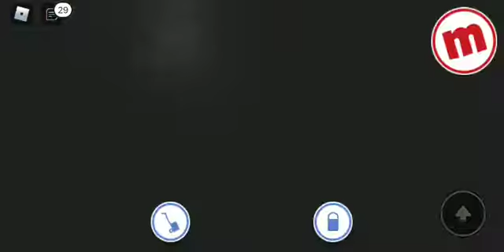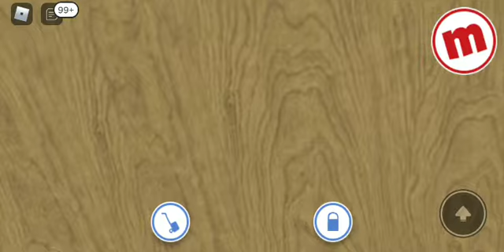sonic in roblox ep 5 Sonics Break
0:00 RAGER 2:00 CRY BY SAD 3:00 DEADLY ATTACK 4:00 SLEEP BY SNORE 5:00 THE END https//: https//